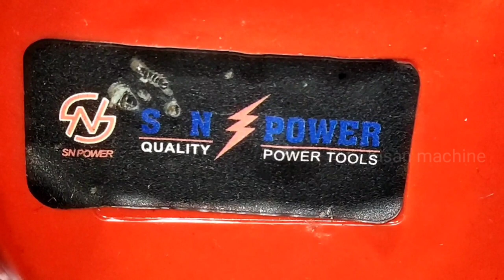How To Replace ChainSaw Flywheel | Remove Flywheel Starter without Special tools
ChainSaw Electric Machines
Brush Cutter Machines
Electric Grass Trimmer Machines
Sprayer Pump 4 stroke Machines
Earth Auger Machines
Paddy Cutter Machines
Lawn Mower Petrol Engines
Lawn Mower Electric Engines
Power Weeder Machines
Power Tiller Machines
Battery Sprayer Machines
Fogging Machines
Milking Machines
Biofloc fish tanks
Mushroom Pouch Packing Machines
Mushroom Tray Boxs
TrustBasket Cocopeat

Taparia Long Nose Plier
Set Plug Spanner Hex Socket Tool
T Spanner Tool Kit Combo Set
Taparia Double Ended Spanner Set
Taparia Steel Single Sided Spanner
Taparia Screw Driver Set
TAPARIA T-Handle Allen Keys Set